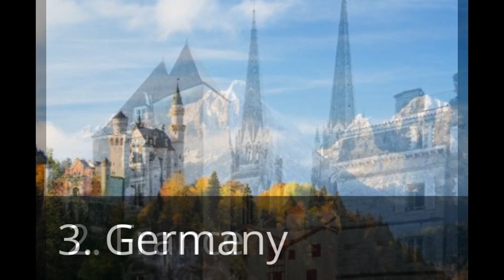The World's 20 Best Countries To Visit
1. Spain
But Spain has retained the number one spot. Why do we love it so much? Sun, sea, amazing cities, the Alhambra, beautiful islands, mountains and tapas, to name just a few reasons. And it's such good value.

2. France
The most visited nation on Earth took second spot in the WEF's rankings.

3. Germany
Still in third place is Germany. Why go? It’s home to the most “fun” city in the world, they invented the Christmas market and Oktoberfest, and is home to unspoiled beaches (believe it or not) and fairytale castles.

4. Japan
Another country rising up the rankings was Japan. Other fast improving nations included Azerbaijan

5. United Kingdom

6. United States
The US has fallen two places since 2015, and many will fear that decline could continue under Donald Trump's presidency. Visitor numbers have already fallen since he entered the White House.

7. Australia
Pipping its antipodean rival, and holding its seventh place from the WEF's 2015 report, is Australia.

8. Itlay
The best country in Europe according to Telegraph Travel readers, Italy's alluring mix of art and history, food and wine, climate and countryside really does represent la dolce vita.

9. Canada
"Canada is not the world’s biggest country – it is second to Russia – but it’s hard to think of one that is more varied or beautiful," says Tim Jepson. "Most first-time visitors will, rightly, be tempted by the best-known scenic distractions, of which the Rockies are the most compelling.

10. Switzerland
Slipping four places is Switzerland. With a backdrop of tranquil lakes, quaint mountain villages and the majestic Alps, along with a host of medieval towns and ski resorts, it remains a favourite for both summer and winter holidaymakers. It has also previously been named the 'world’s happiest country'